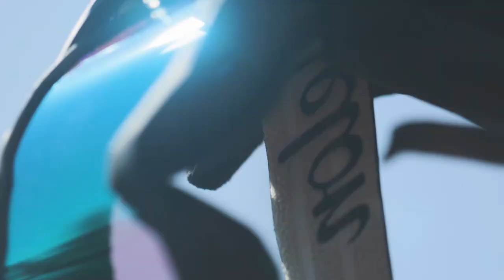Theo Erlangsen - One Run in Tokai - Raw Edit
Theo Erlangsen has one run in Tokai, close to COMMENCAL South Africa HQ!
Thanks to Monster Energy, Thomas Sandell and Hayden Brown.